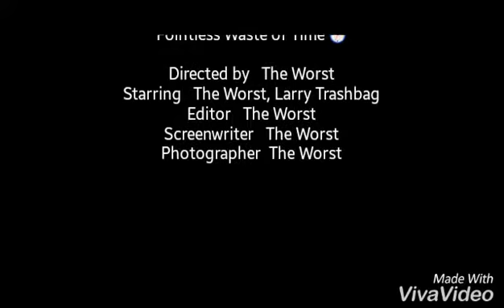Get Blasted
If horn blasts were money, I'd have a lot of money. But I don't. So I will hold fast to my dream of being the worst.